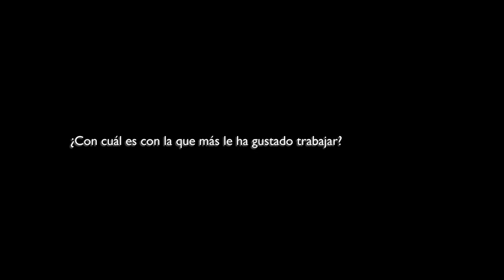Entrevista Enrique Segarra 3/4